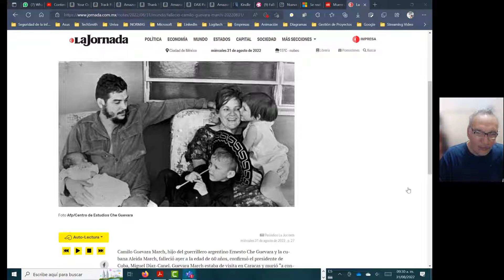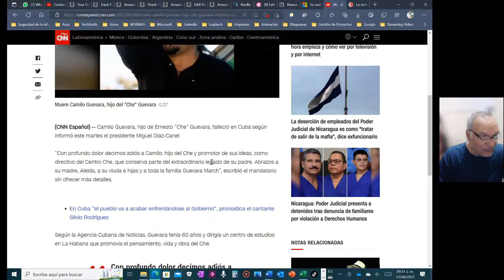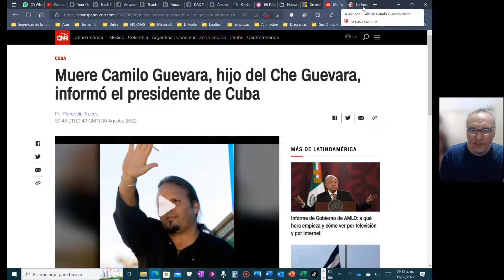Fallece Camilo Guevara hijo del Che Guevara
Muere Camilo Guevara d eun ataque al corazón provocado por un trombo n el pulmón. Para ver el video completo visita